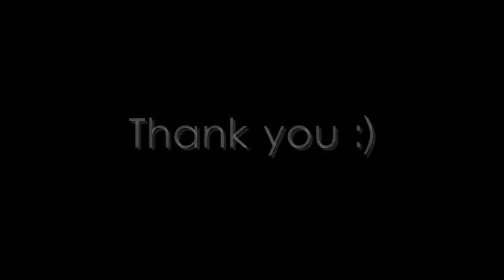arci Lynne gets Mel B GOLDEN BUZZER - America´s Got Talent 2017